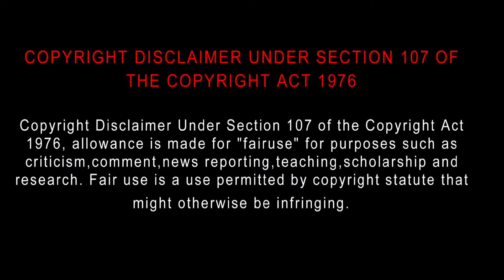The Pioneer The Mysterious City (2022) Movie Review in Tamil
The Pioneer The Mysterious City (2022) Movie Review Tamil | The Pioneer The Mysterious City Tamil Review | The Pioneer The Mysterious City Review | Bliss Cinemas